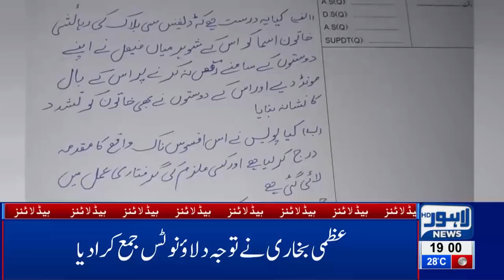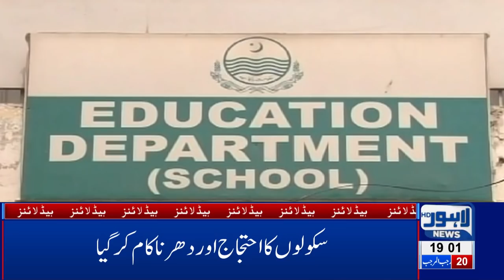07 PM Headlines Lahore News HD – 27th March 2019